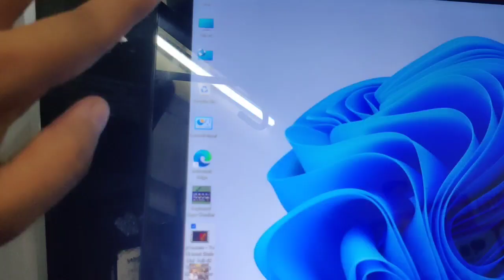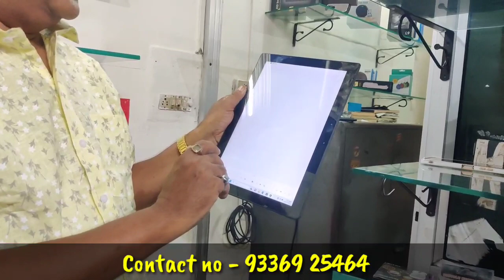2023 Laptop deal in lucknow | Second hand laptop lucknow | Naza market lucknow | Abid vlogger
Hello guys ,

We make a vlog of Second hand laptop in naza market lucknow .

Song Credit 👇🏻

Address :- Shop number 6, Shree chamber 1st Floor,  Naza market ,  34 , Lalbagh , Lucknow .

शुकरिया. 😍